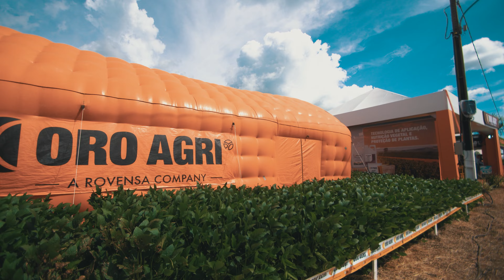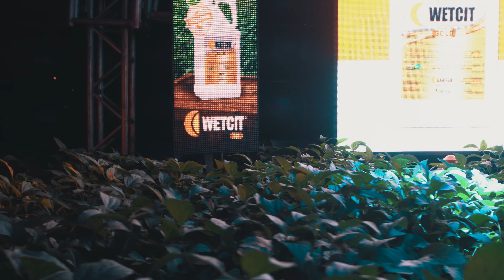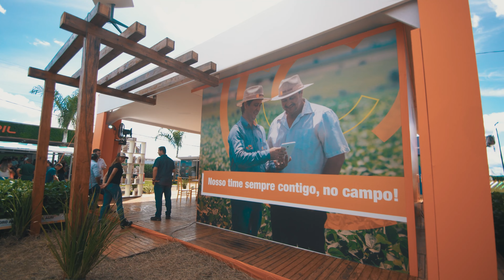ORO AGRI BRASIL NA SHOW SAFRA 2023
A ORO AGRI BRASIL desenvolve, fabrica e comercializa produtos de altíssimo diferencial técnico e, com vasto conhecimento na área, temos o compromisso de oferecer o que há de melhor em TECNOLOGIA DE APLICAÇÃO, NUTRIÇÃO VEGETAL e PROTEÇÃO DE PLANTAS.

Sendo proprietária das patentes mundiais para o uso de Óleo de Casca de Laranja na Agricultura e Pecuária, a ORO AGRI vem desenvolvendo ao longo dos anos, inúmeras possibilidades de aplicação para este óleo essencial, oferecendo um PORTFÓLIO COMPLETO de produtos que atendem as mais diversas necessidades a campo.